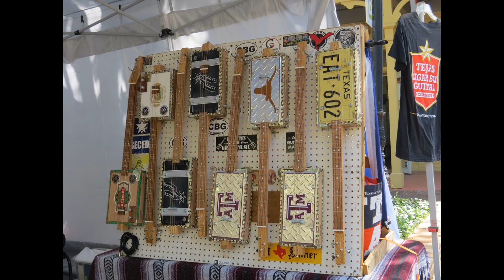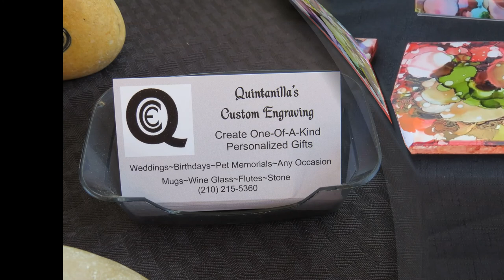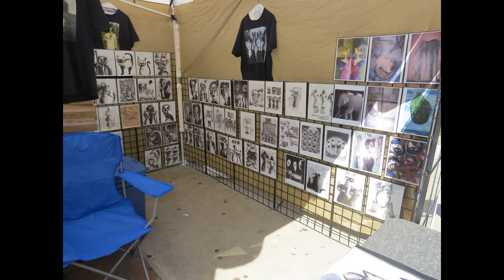Starving Artist 2018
April 7-8 2018 at La Villita in San Antonio TX